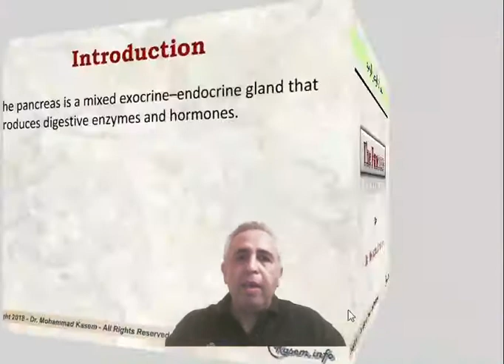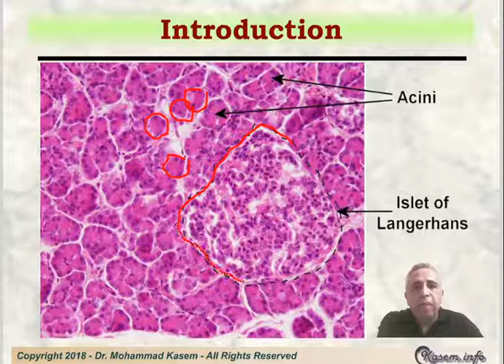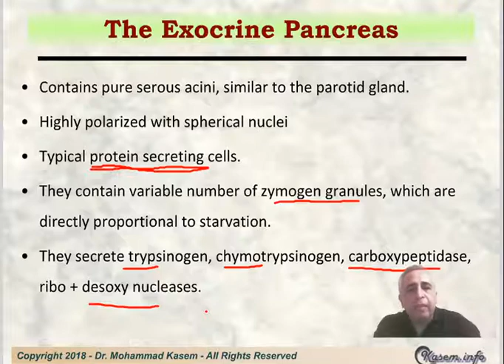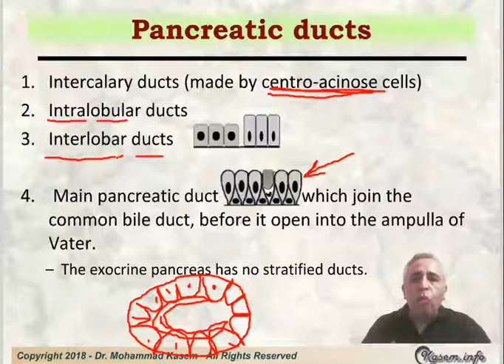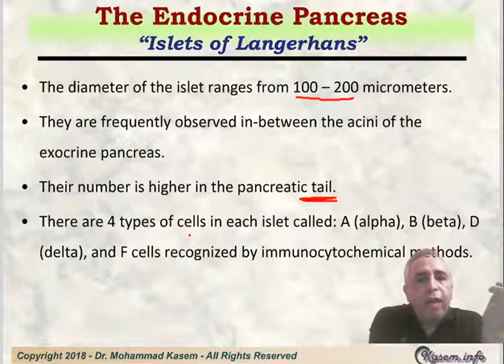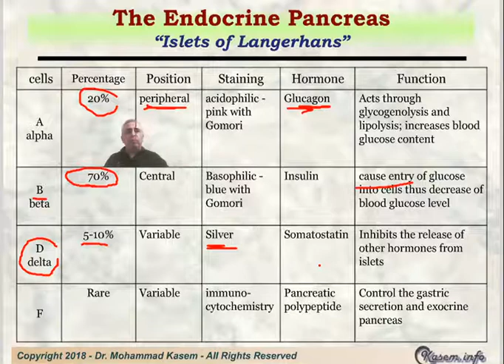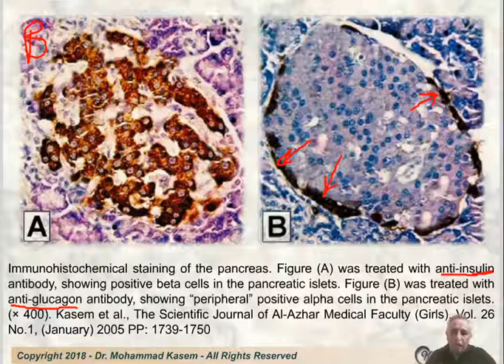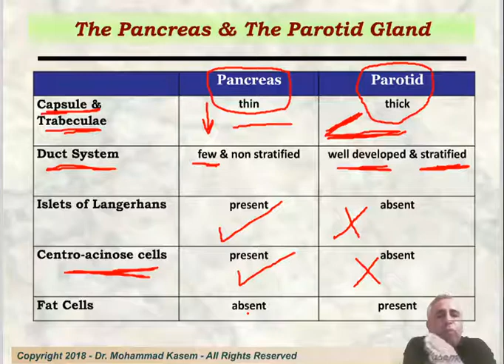Histology of The Pancreas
A Lecture for Medical Students
By
Dr. Mohammad Kasem
Professor of Histology

Al-Azhar Faculty of Medicine